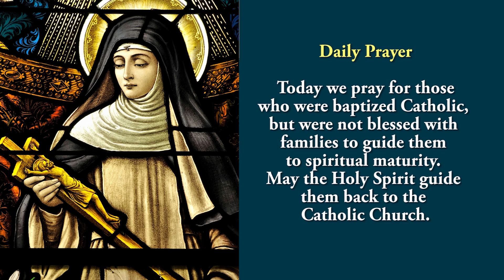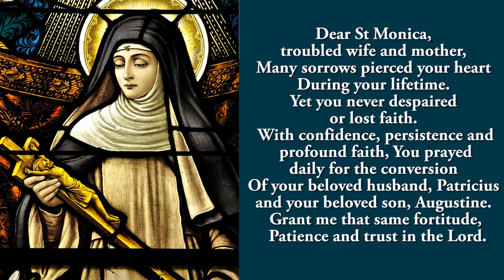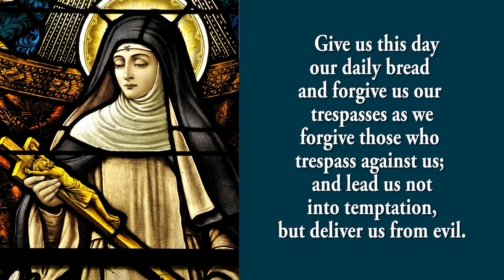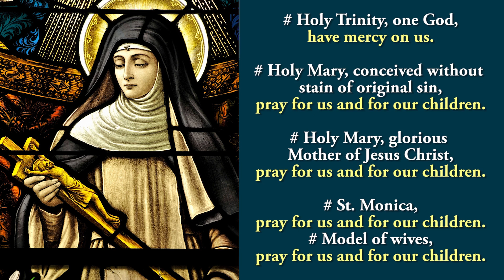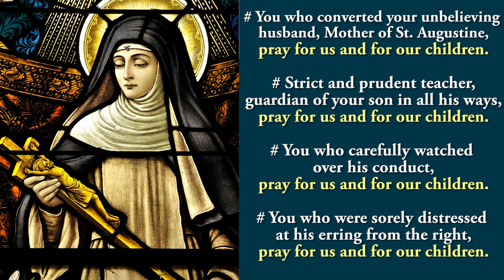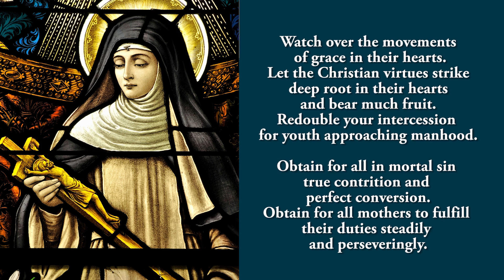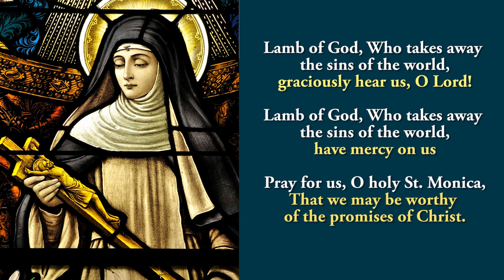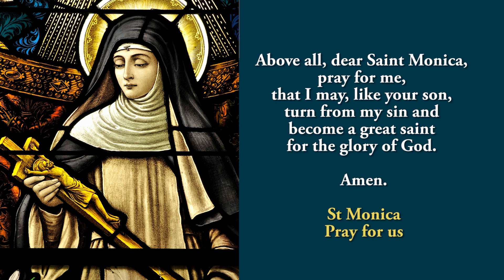🙏Pray Along🙏 2nd Novena To St Monica 🙏 19 Aug 2024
The second novena to St Monica